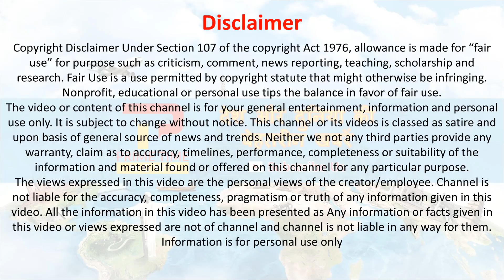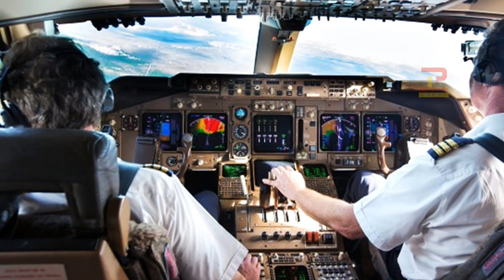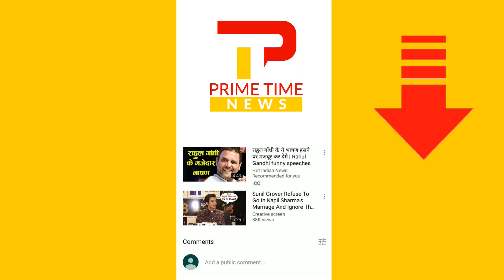संसद बनने की खुशी में रवि किशन गोरखपुर को देंगे कुछ खास | Ravi kishan | Ravi kishan bjp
Ravi Kishan : Bhojpuri actor and newly elected BJP MP Ravi Kishan says he wants to make Gorakhpur one of the "best" cities in north India under the leadership of UP Chief Minister Yogi Adityanath. Kishan won the Gorakhpur Lok Sabha seat by defeating his SP rival by over three lakh votes. Ravi Kishan says he wants to develop Gorakhpur as one of the best cities in north